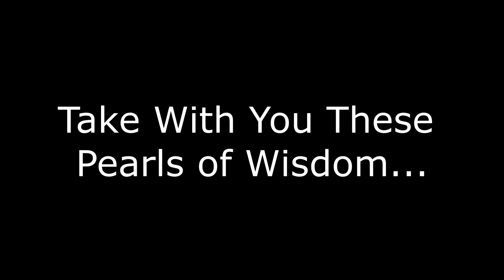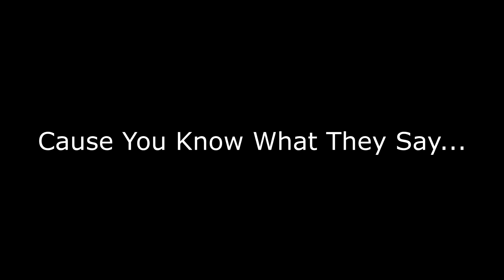dYaSvUe Dec 2018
My thoughtful and time-consuming personal gift to the best students who have made a lasting impression on me.  DB